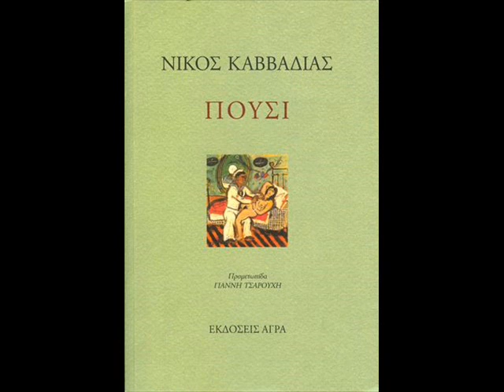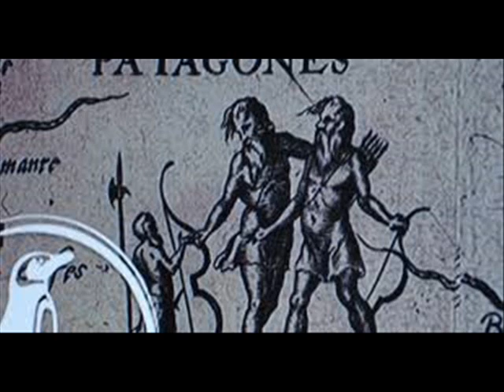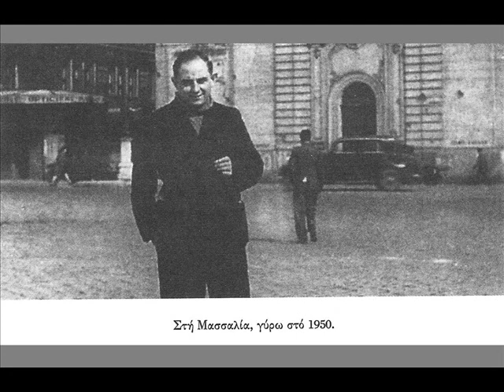ΝΙΚΟΣ ΚΑΒΒΑΔΙΑΣ ΝΙΚΟΥ ΛΕΚΚΑ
ΝΙΚΟΣ ΚΑΒΒΑΔΙΑΣ ΖΩΗ ΚΑΙ ΕΡΓΟ ΣΕ ΜΟΥΣΙΚΗ ΝΙΚΟΥ ΛΕΚΚΑ